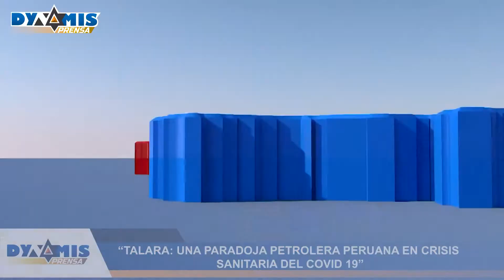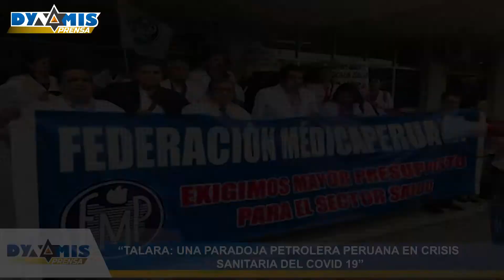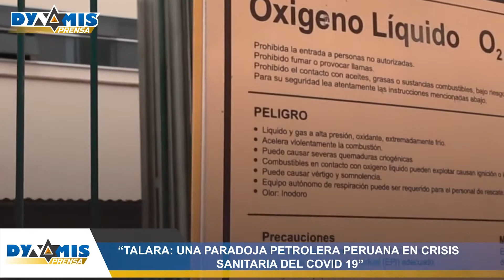“TALARA: UNA PARADOJA PETROLERA PERUANA EN CRISIS SANITARIA DEL COVID 19”- DYNAMIS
Talara la provincia Petrolera con uno de los canon mas elevados del Perú, ingresa a la fase 4 de la pandemia del COVID 19 por el colapso de sus centro de salud y la desesperación de las familias por conseguir oxigeno medicinal, el abandono de gestión y proyectos de sus autoridades, hacen de esta provincia Peruana una paradoja que desvela una realidad.

📩Ponemos a su disposición nuestra plataforma, donde pueda hacernos llegar sus pedidos, sugerencias y denuncias.

Dynamis Prensa: Mas que noticias

👉 Fanpage: Dynamis Prensa

👉Fanpage: DYNAMIS

👉Fanpage: Asociación de Investigación Cultural de Arte, Ciencia y Tecnología - Dynamis